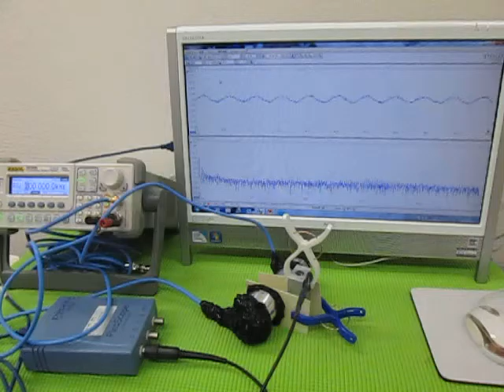超音波プローブによるメガヘルツの発振制御技術 （超音波実験）